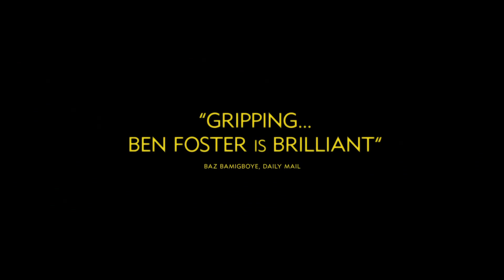The Program (available 03/18)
An Irish sports journalist becomes convinced that Lance Armstrong's performances during the Tour de France victories are fueled by banned substances. With this conviction, he starts hunting for evidence that will expose Armstrong.

Starring:  Ben Foster, Dustin Hoffman, Lee Pace